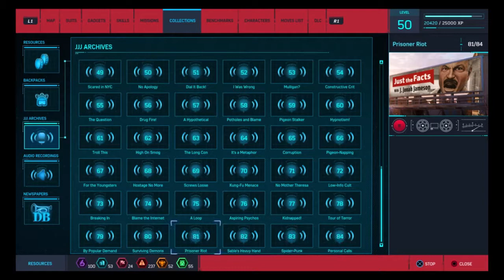Spider-Man - JJJ Archives: 81. Prisoner Riot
Spider-Man
JJJ Archives
81. Prisoner Riot

No commentary.